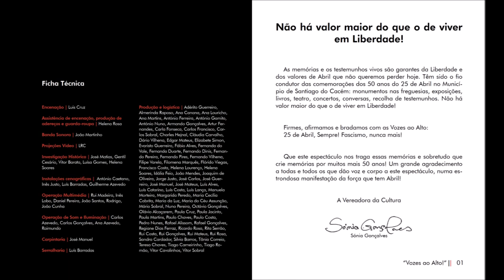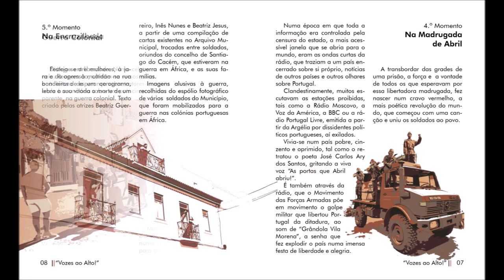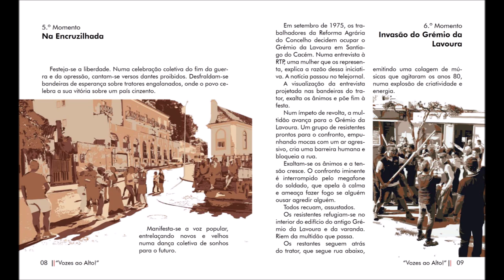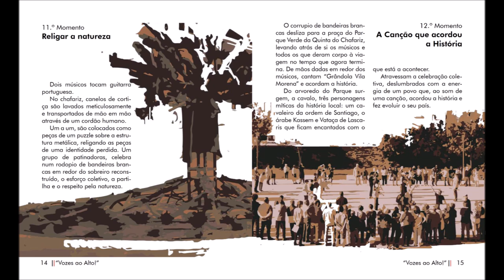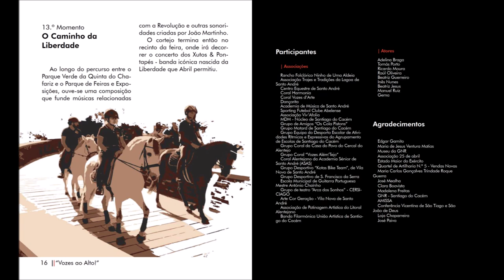Vozes ao Alto - 50 anos do 25 de Abril - Xoices Mashup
Na celebração dos 50 anos do 25 de Abril, a Câmara Municipal de Santiago do Cacém criou, pela mão do Luís Raposo da Cruz, um espectáculo que reuniu toda a comunidade. Fui o responsável pela sonoplastia. Numa das cenas, que retratava a guerra colonial, pediram-me que juntasse o tema "Cantar de Emigração", do Adriano Correio de Oliveira, com excertos dos temas "Cantar Alentejano" e "Menina dos Olhos Tristes" do Zeca Afonso. Não previ este resultado, mas os 3 temas estavam no mesmo tom e com tempos muito parecidos. O resto veio naturalmente, um mashup de músicas de intervenção portuguesas. Partilhem, para que a memória, e o espírito, de Abril se mantenham vivos. Viva o 25 de Abril, viva a liberdade! : )